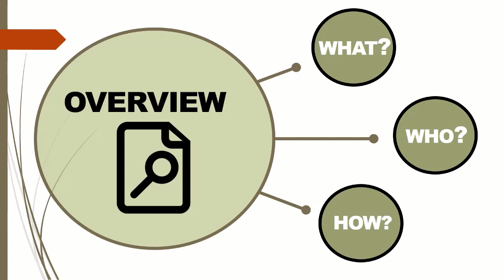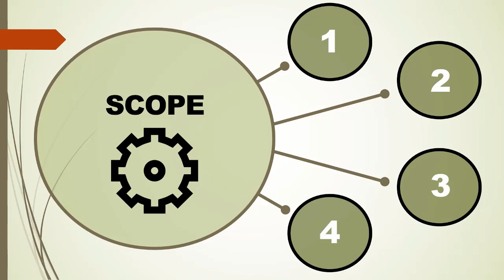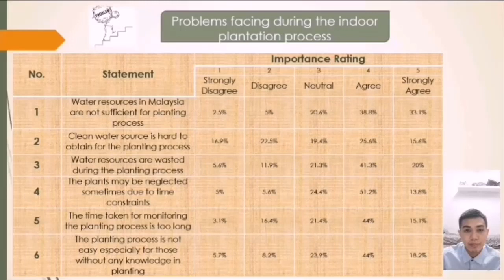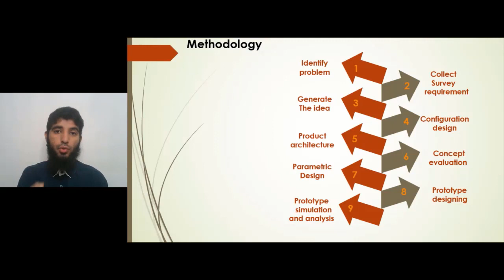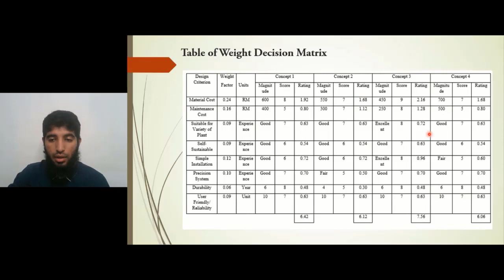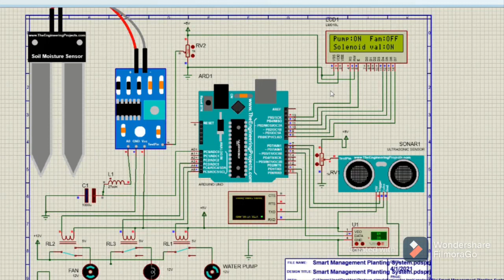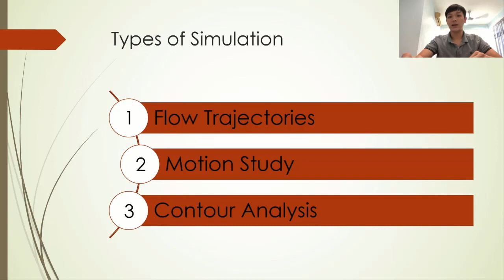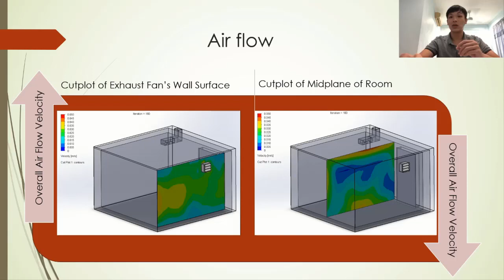Integrated Design Project - Smart Management System for Indoor Gardening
This is a group presentation for the Integrated Design Project (IDP) that I was mentoring for 2 semesters (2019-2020).

Credit for the group members who did an excellent job despite limitations and challenges due to COVID-19.

Team members :
1. Lo Wei Chek
2. Nur Fatin Adina bt Ibrahim
3. Nur A'in Syafiqah bt Hassan
4. Anas Hakimi b Anas Hafidz
5. Husam Mahmood Esmail Wahib